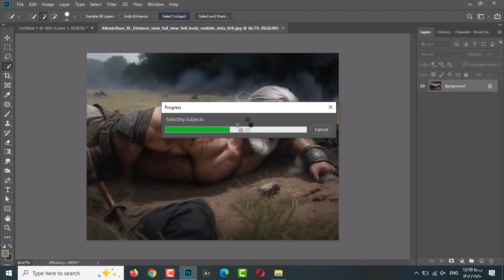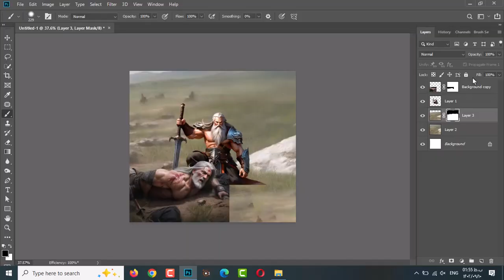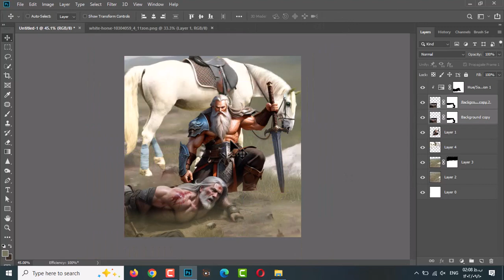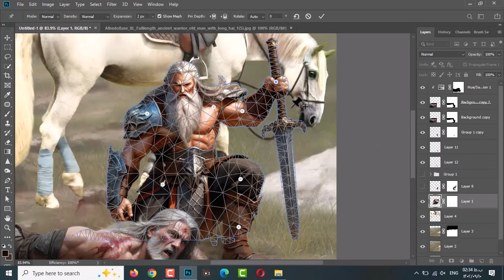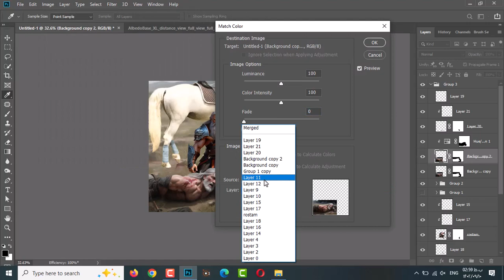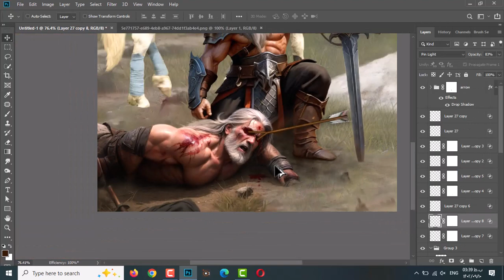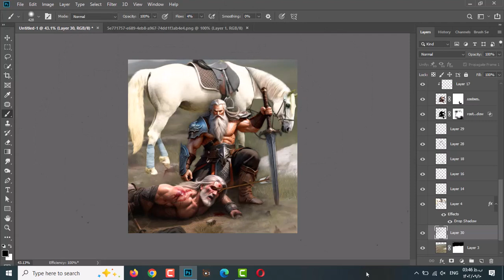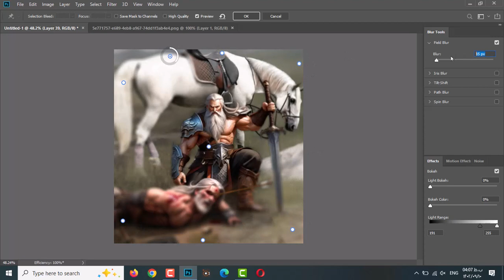Photomontage NFT; ESFANDIAR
My name is Sara and I have created images based on old stories using the photomontage technique in Photoshop. I invite you to get acquainted with the steps of photomontage and hear its story. The created image is available on the Opensea.io website.